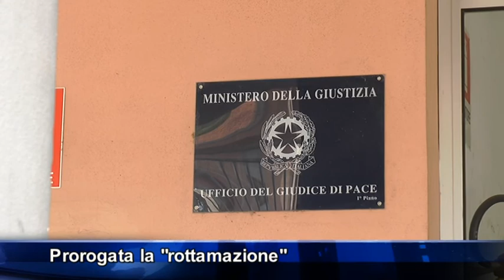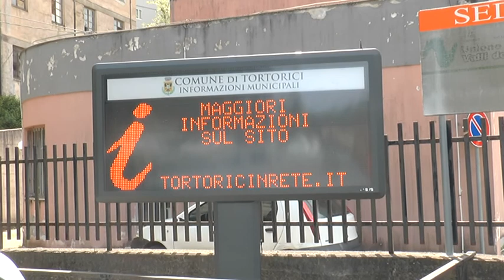Tortorici, prorogata la rottamazione